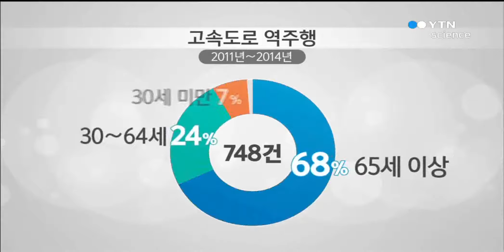日 노인 역주행사고 급증...치매 검사 강화 / YTN 사이언스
[앵커]

일본에서(도) 노인 운전사고가 급증하면서 사회문제가 되고 있습니다.

특히 노인들의 고속도로 역주행사고가 빈발하면서 치매 검사가 크게 강화됐습니다.

도쿄에서 최명신 특파원이 보도합니다.

[기자]
지난 8일 도쿄 수도고속도로에서 승용차와 대형트럭이 정면으로 충돌해 승용차 운전자가 숨졌습니다.

83살 노인이 고속도로를 역주행하다 사고를 낸 겁니다.

승용차 운전자는 치매를 앓던 환자로 전날 낮 외출한 채로 연락이 끊겨 가족들이 실종신고를 낸 상태였습니다.

경찰은 노인이 고속도로 진출입로를 헷갈렸거나 고속도로에서 유턴해 달리다 사고를 낸 것으로 보고 있습니다.

[인터뷰:토리쓰카 토시히로, 일본자동차협회 연구원]
"자신이 원하는 장소와 다른 방향으로 온 것을 알고는 고속도로에 있다는 것을 잊어먹는 다던지 공황상태가 돼 유턴하는 경우가 많습니다."

일본의 교통사고 발생 건수는 해마다 줄고 있지만 노인 교통사고 비율은 오히려 증가하고 있습니다.

지난해 전체 교통사고 사망자 가운데 65세 이상 노인은 2천193명으로 전년도 보다 110명 감소했지만, 비율로는 전체 사망자의 53.3%를 차지했습니다.

특히 지난 4년간 확인된 고속도로 역주행 748건 가운데 70% 정도는 65세 이상 고령자가 일으킨 것이어서 우려가 커지고 있습니다.

[인터뷰:고령 운전자]
"일단 고속도로를 진입하면 크게 문제는 없는데 진출입로의 경우는 좀 걱정이 되기도 합니다."

이에 따라 일본 정부는 치매가 의심되는 75세 이상의 운전자에 대해서는 치매 검사를 의무화하기로 했습니다.

현재는 치매 우려가 있더라도 중대한 교통 위반 사례가 없으면 면허를 자동 갱신해줬지만 앞으로는 의사의 정밀 진단을 받도록 했습니다.

일본의 65세 이상 노인은 국민 4명 가운데 1명꼴인 3,300만 명.

인지기능이 저하된 노인들의 운전을 막는 것도 중요하지만 일상생활에서 차가 꼭 필요한 노인에 대한 지원책 마련도 서둘러야 한다는 지적도 나오고 있습니다.

도쿄에서 YTN 최명신입니다.